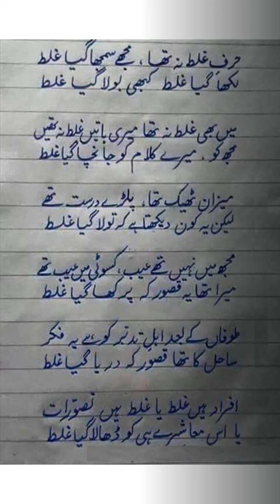The word was not wrong. I thought it was wrong. Fauzia Kanwal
Crime Mail Tv is a Pakistani News Channel Where You Watch Live 24/7 Pakistan's Exclusive Coverage, Headline, Bulletin, Breaking News, Latest News, Top Stories, Top News, Current Affairs,  Pakistan News & International News

This is Channel is Official Crime Mail Tv YouTube channel.

Are you interested in the current affairs and the happenings of Pakistan? Want to watch an unbiased view, with minute by minute updates of the current scenario? Crime Mail Tv is the right place to be!

Tune into Crime Mail Tv to watch Daily news and Headlines and our popular shows and many more .

Chief Editor Daily Crime Mail Multan Pakistan
sit.    wwwcrimemail.pk